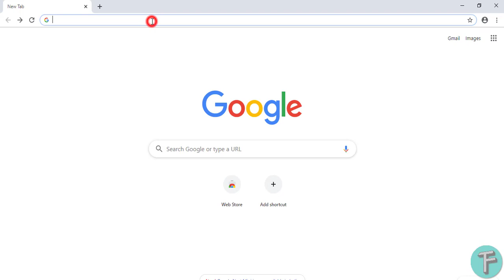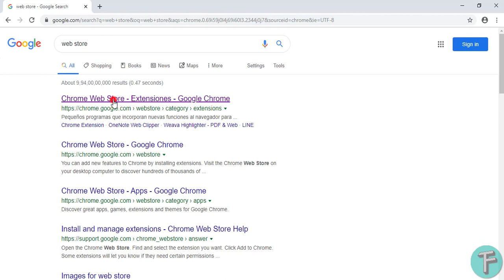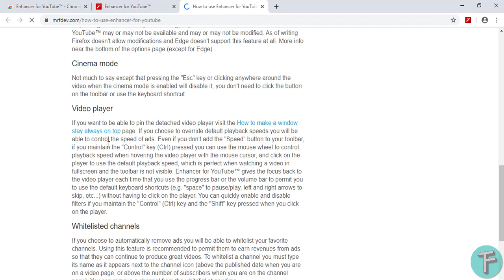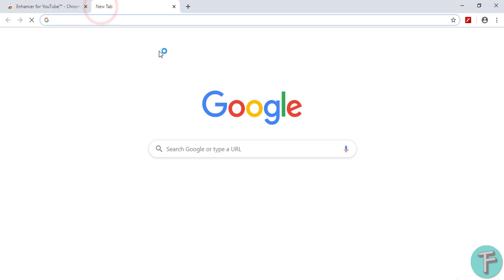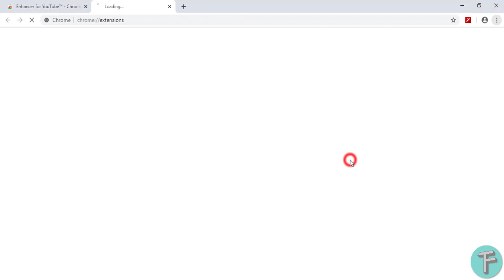Automatically Remove Youtube Ads in Hindi | Google Chrome | Tips and Tricks | Ad Blocker | Extension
Hi...friends!!!
In this video, you'll know How to remove Youtube Ads Automatically in Chrome Browser
हेल्लो  दोस्तों!!!
इस वीडियो में आप जानेंगे कि Chrome Browser में स्वचालित रूप से Youtube का विज्ञापन कैसे हटाएं।